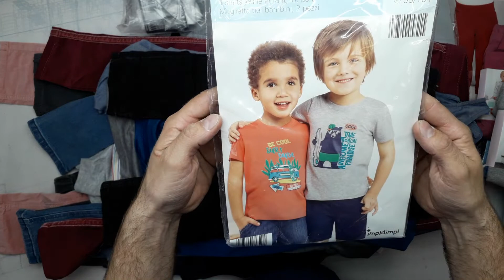10261 Кидс микс весна-лето сток 3 пак. 7,4кг. 14,4€/кг. 51шт.